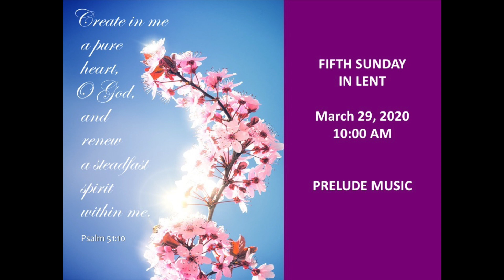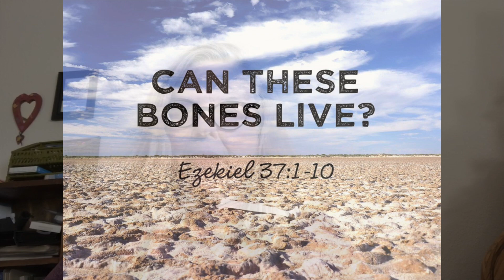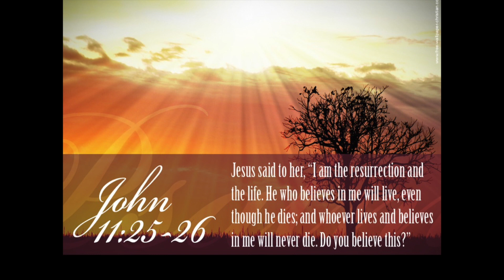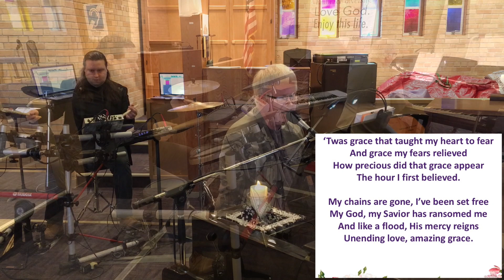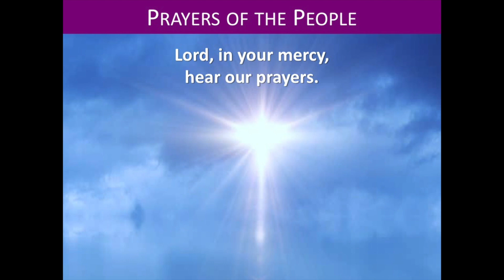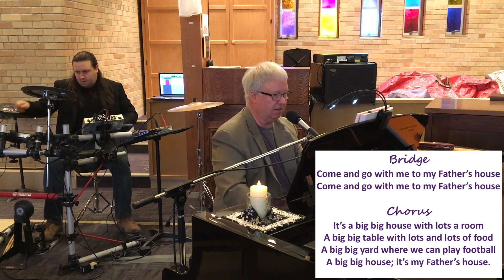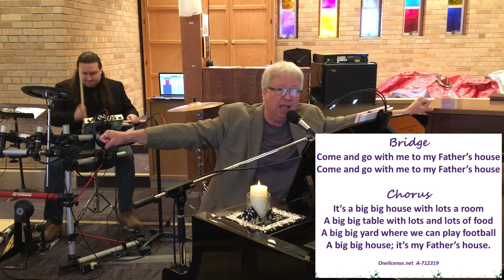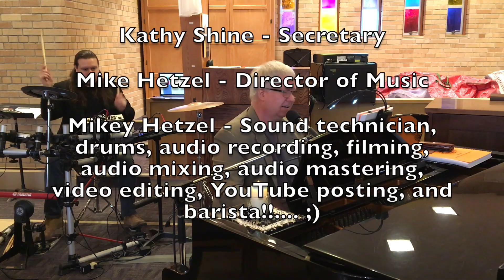Trinity UCC - Brookfield - 3/29/20 - Virtual Worship Service